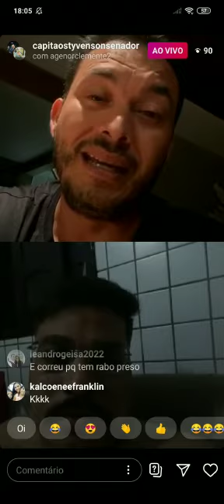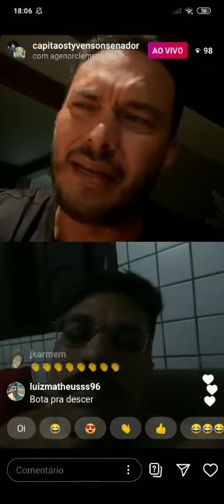Senador Styvenson critica prefeito Josimar por falta de transparência: "Aí é um saco sem fundo"